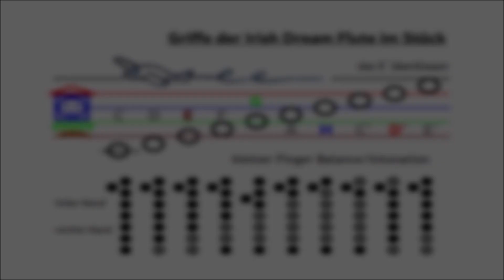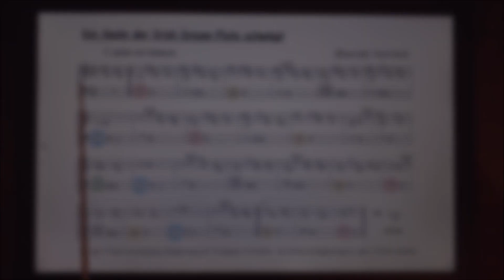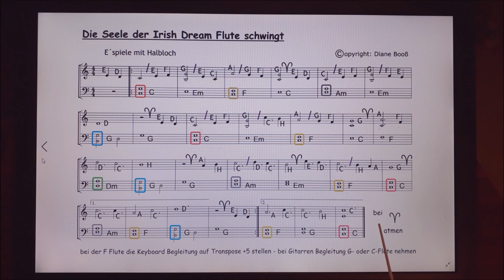IRISH DREAM FLUTE / Blockflöte Klavier Gitarre Audio Noten Griffe Spielweise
Irish Dream Flute in F - Blockflöte, Klavier / Gitarre - Noten Playalong Griffe - Akkord Angaben - Übersicht Blastechnik

Stück, Audio, Video: alles von mir - auch die Irish Dream Flute von mir entwickelt und gebaut - dabei genau die Position und Größe der Löcher wie auch der Konus (Rohrdurchmesser) ausgeklügelt - auch manuell habtisch ergonomische Lage der Löcher und Struktur des Anblasloches in Vereinbarung mit der Intonation (exakter Tonhöhe)

rein vorsorglich an Kinder / Laien: bitte nicht SELBST bauen!

Unterschiede zur herkömmlichen Irish Flute: Spielweise / Griffe wie bei Blockflöte / Querflöte - Decken der Tonlöcher mit den Fingerkuppen - 1,5 Oktaven chromatisch gestimmt - der Kleine Finger für Balance und Intonation auf dem unteren Tonloch

Zweck 1: kostengünstig während des Blockflöten Unterrichts Blasweise der Querflöte kennen lernen, testen und trainieren - mit Umstieg, sobald souverän klare, zuverlässige Töne kommen

Zweck 2: kostengünstige Alternative zum regulären Musizieren: Folk, Church, Pop, Meditations Musik

Zweck 3: Ent-Stressung und Ausgleich in Corona

Meine Devise: Gefällige Stücke von Anfang an! Umstieg von Blockflöte auf Querflöte zum passenden Zeitpunkt, mit sanftem Übergang, ohne Brüche! Musizieren auch bei kleinem Geldbeutel! Auch Erwachsene mögen zur Erfrischung in Vereinbarung mit Beruf und Familie mit überschaubarem Einsatz schöne Melodien spielen.

Noten / Audio Link zu privater Gebrauch, da das Stück 👍  und über 100 Aufrufe erhalten hat:

Links zu Videos mit weiteren Musik Grundlagen zum Spiel:

bei Fragen zur Tonerzeugung auf der Querflöte:
Video Link erscheint hier, sobald das Video fertig und online ist

um alles besser mitverfolgen zu können, Tipp: rechts oben bei den 3 Punkten das Wiedergabe Tempo reduzieren oder das Video anhalten oder Screenshot erstellen

zum besseren Finden (Algorithmus) für andere bitte ich bei Gefallen um Weiterleiten des Links, ein 👍 und/oder ABO - danke

Wer Lust auf Klavier, Flöten, Oboen Unterricht (Alzey-Worms) hat, sehe auf meiner Webseite nach:

Viel Spaß!